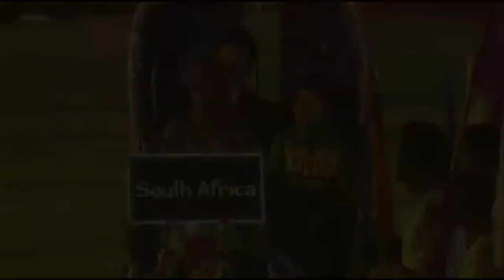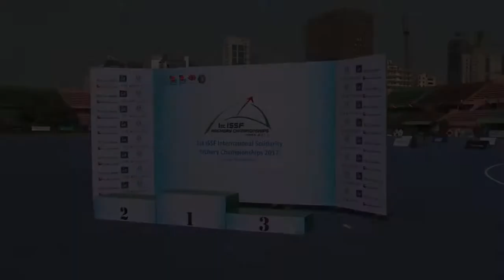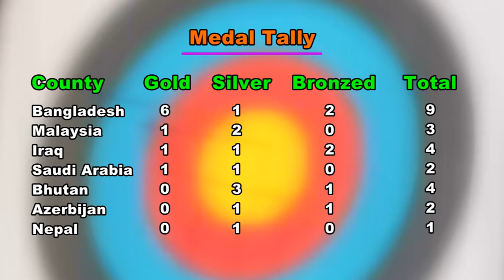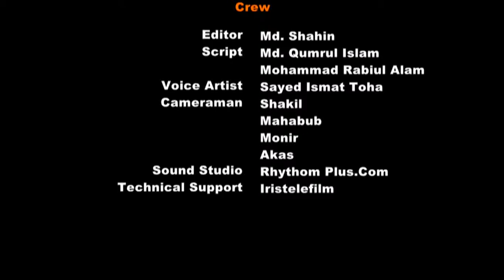Archery ISSF Final x264